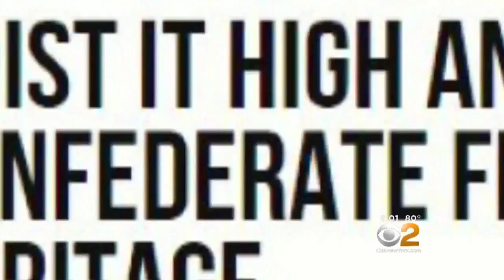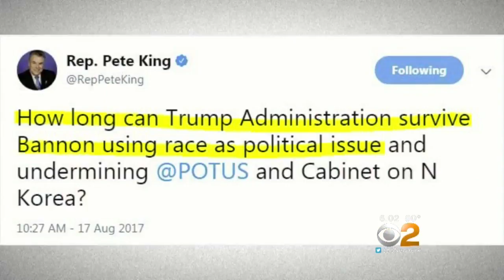Bannon Departs From The White House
There was another big departure Friday, CBS2’s Tony Aiello has details and reaction.